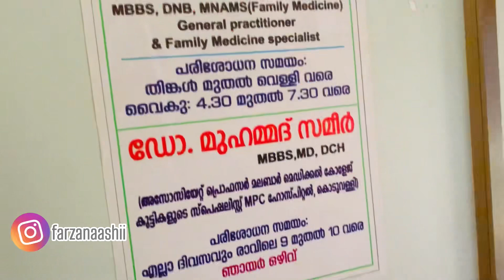Aizu baby favourite doctor 👨‍⚕️😍 |ഈ ഡോക്ടറെ കാണിച്ചാൽ aizunte എല്ലാ അസുഖവും പെട്ടെന്ന് മാറും☺️